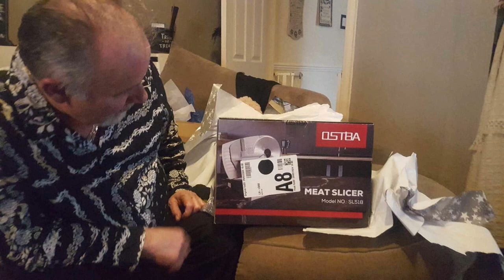GOD PERENTS OPNING EASTER PRESENTS.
A SMALL VIDEO AND PICTURES OF MY GOD PRENTS OPNING PRESENTS YOU SEE MY DASH WITH HIS PRESENTS TOO SO CUTE. BLESSED BE. X